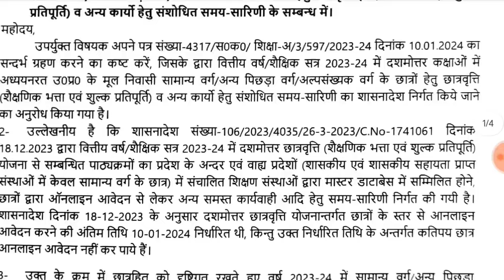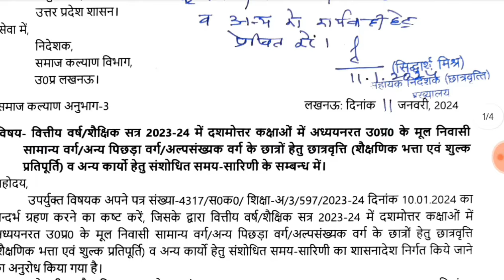Up scholarship kab ayegi 2024 | up scholarship news today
DIGILOCKER PROBLEM AISE SOLVE KAREN

up scholarship
up scholarship 2023-24 kab aayega

THANKS

IS ANSARI